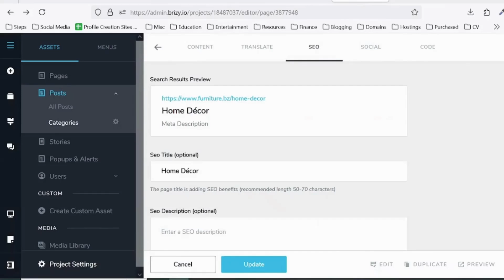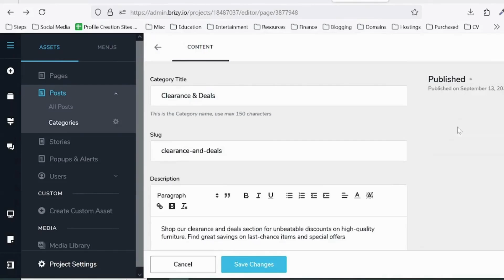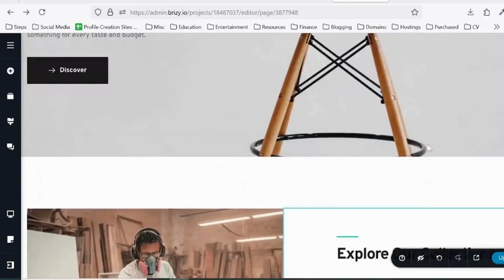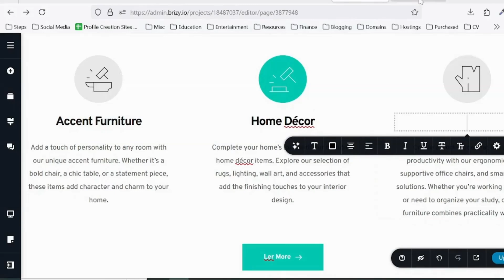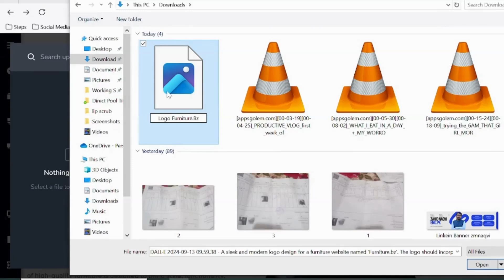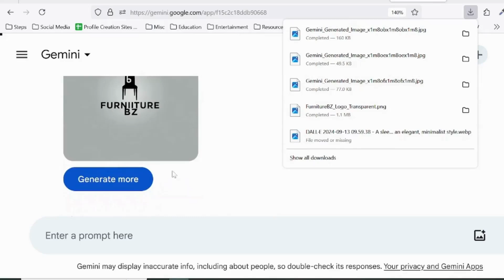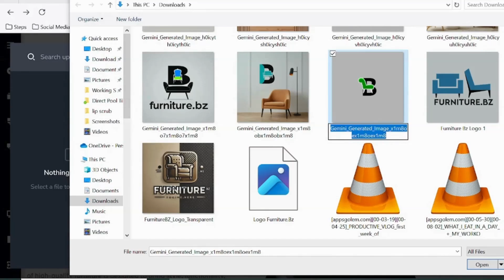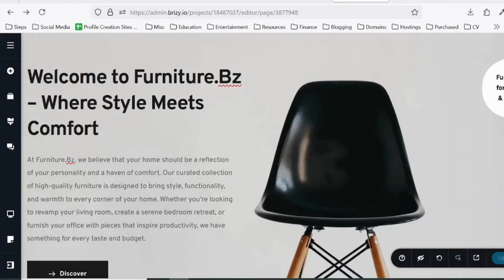How I Designed a Furniture Affiliate Website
How to Design a Furniture Blogging or Affiliate Website using AI Prompts and you may design Any Niche Website using this method. You may design Designing Logo for you your website and AI Images as well using Gemini for Websites,